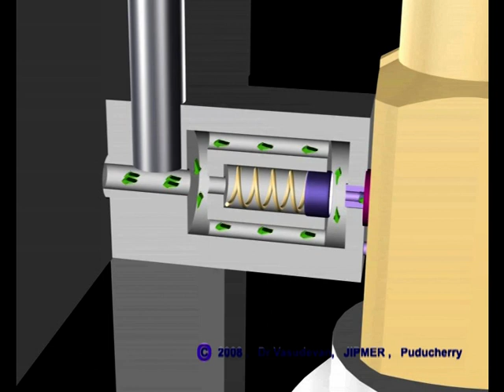Boyle machine - Yoke check valve